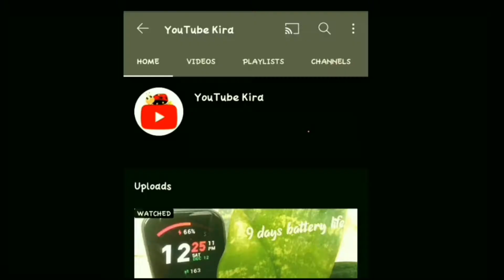How to Make a Water pump at home 😱 from DC motor.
how to make a water pump at home

You can easily made it at home DIY miniwater pump.
You can use in water cooler, watering the plant
etc and you can use any type of motor for making it.

This is my first DIY product.

and press bell icon 🔔 to get video notification.